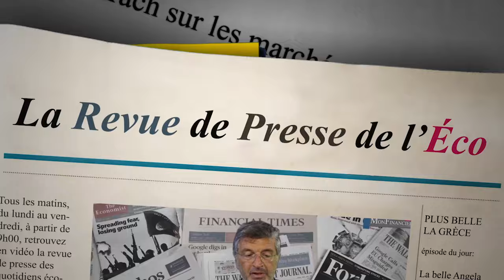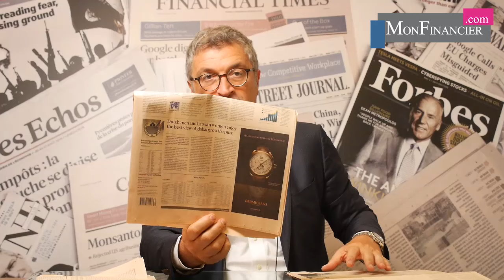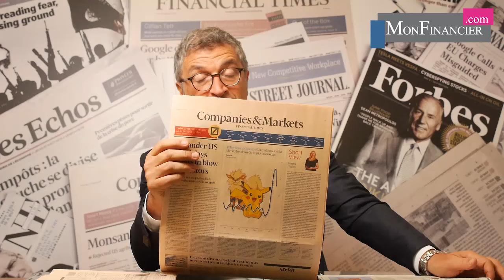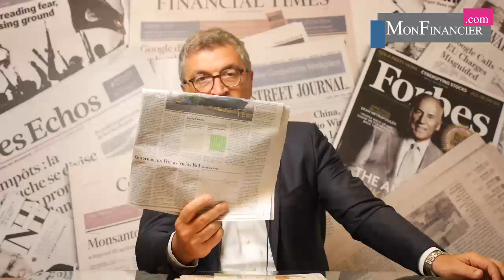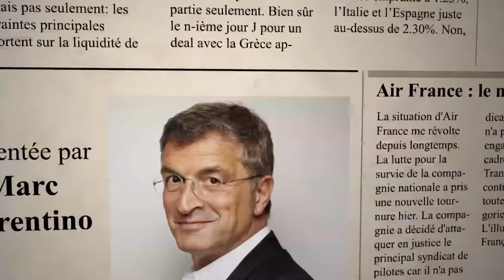Yahoo!, le business case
C'est fait. Yahoo! a accepté l'offre de Verizon pour 4.8 milliards de dollars en cash. Le moteur de recherche et de mails sera fusionné avec AOL, autre star déchue de l'internet rachetée par Verizon. Le parcours de Yahoo! est fascinant et riche en enseignements. Il ne reste plus dans Yahoo! que la participation dans Alibaba et dans Yahoo! Japan.